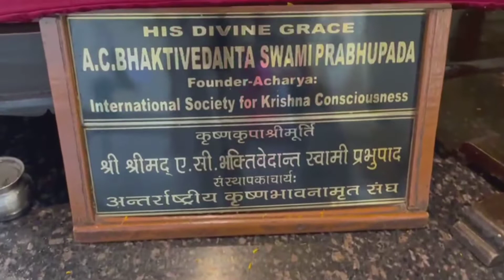ISKCON Prayagraj Jhulan Yatra Celebration - 2022